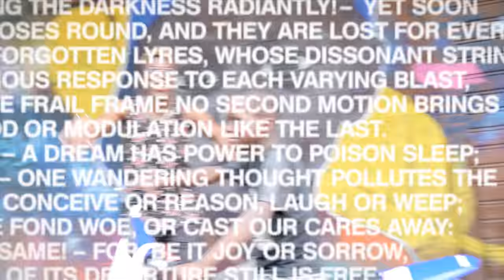M'pelé 78 : LAISSEMENT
Afro pop: all rights reserve. FreeGugan Recordscoupé décalé afro cote d'ivoire 🇨🇮